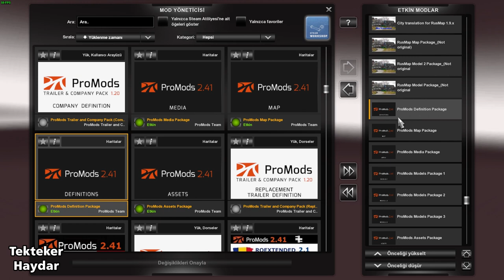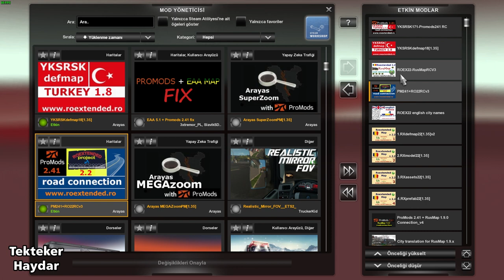ETS2 1.35 DX11 - Promods - Roextended + YKSRSk + Rusya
ETS2 1.35 DX11 - Promods 2.41 + Roextended 2.2 + YKSRSK 1.8 + Rusmap 1.9 Unofficial

İndirme Likleri